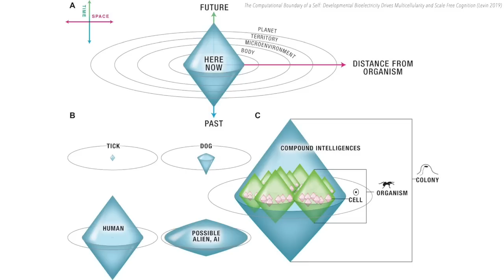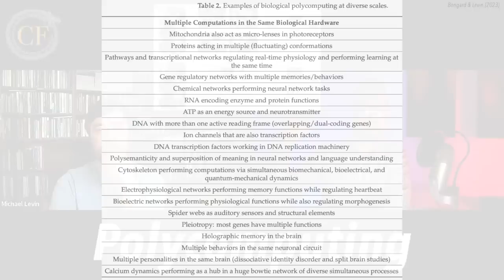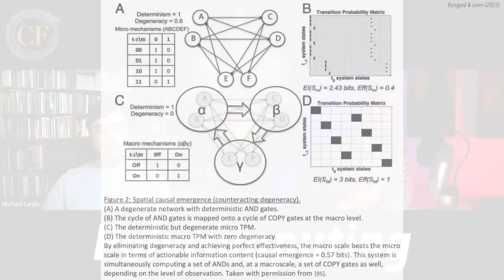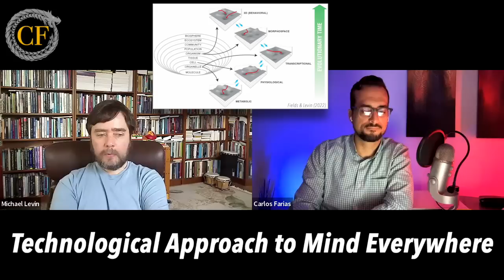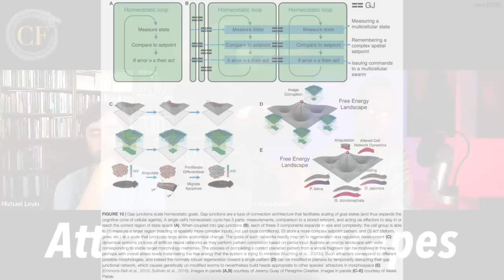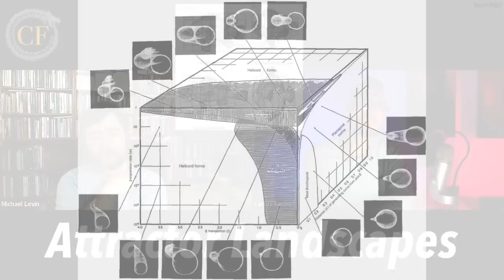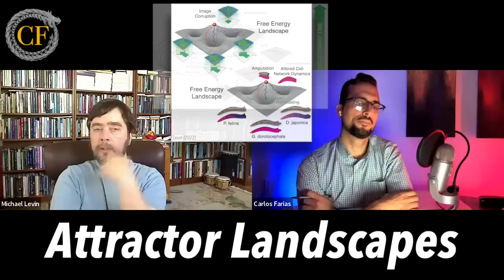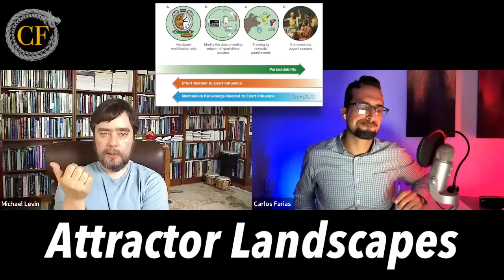Agency, Attractors, & Observer-Dependent Computation in Biology & Beyond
Michael Levin discusses his 2022 paper "Technological Approach to Mind Everywhere: An Experimentally-Grounded Framework for Understanding Diverse Bodies and Minds" and his 2023 paper with Joshua Bongard, "There's Plenty of Room Right Here: Biological Systems as Evolved, Overloaded, Multi-scale Machines." Links to papers flagged 🚩below.

Michael Levin is a scientist at Tufts University; his lab studies anatomical and behavioral decision-making at multiple scales of biological, artificial, and hybrid systems. He works at the intersection of developmental biology, artificial life, bioengineering, synthetic morphology, and cognitive science.

❶ Polycomputing (observer-dependent)
1:59 Outlining the discussion
3:50 My favorite comment from round 1 interview
5:00 What is polycomputing?
8:50 An ode to Richard Feynman's "There's plenty of room at the bottom"
11:10 How/when was this discovered? Reductionism, causal power...
14:40 "It's a view that steps away from prediction."
16:20 From abstract: Polycomputing is the ability of the same substrate to simultaneously compute different things *but emphasis on the observer(s)*
17:05 What's an example of polycomputing?
19:40 They took a different approach and actually did experiments with gene regulatory networks (GRNs)
23:18 Different observers extract different utility from the exact same system
26:35 Spatial causal emergence graphs (determinism, degeneracy) | Erik Hoel's micro/macro & effective information
29:25 Inventiveness of John Conway's Game of Life

❷ Technological Approach to Mind Everywhere
34:20 Tell me 3 things to determine intelligence (ball vs mouse on a hill)
39:50 Jeff Hawkins' Thousand Brains Theory
41:05 Agency is not binary, continuum of persuadability
44:50 Where's the bottom of agency? Plants & insects far off from 0
46:55 What is the absolute minimum amount of agency? Some degree of goal directed behavior & indeterminacy...
51:05 Life is a system good at scaling
51:41 "To me, our world doesn't have 0 agency anywhere."
53:50 As an engineer, what can I take advantage of?
55:00 Surely you don't think the weather has any intelligence to it...

❸ Attractor Landscapes
58:35 Homeostatic loops, morphological spaces, attractor landscapes
1:00:35 "Of course we're living in a simulation!"
1:06:45 Attractor landscapes, topography, anatomical morphous space (D'Arcy Thompson)
1:12:28 Planaria stochastic, probability of head shape proportional to evolutionary distance between species
1:15:15 What is the secret of the universe? Attractor landscapes, quantum fields, black holes
1:19:05 We need a new system of ethics for unconventional minds

🚾 Works Cited
The Computational Boundary of a Self: Developmental Bioelectricity Drives Multicellularity and Scale-Free Cognition

Biswas, Manicka, Hoel, Levin (2021) Gene regulatory networks exhibit several kinds of memory: Quantification of memory in biological and random transcriptional networks

Abramson & Levin (2021) Behaviorist approaches to investigating memory and learning: A primer for synthetic biology and bioengineering

Fields & Levin (2022) Competency in Navigating Arbitrary Spaces as an Invariant for Analyzing Cognition in Diverse Embodiments

🚩Bongard & Levin (2023) There's Plenty of Room Right Here: Biological Systems as Evolved, Overloaded, Multi-scale Machines

🚩Levin (2022) Technological Approach to Mind Everywhere: An Experimentally-Grounded Framework for Understanding Diverse Bodies and Minds

Exploring Truth in philosophy, science, & art. We'll uncover concepts from psychology, mythology, spirituality, literature, media, and more. If you like Lex Fridman or Curt Jaimungal, you'll love this educational channel.